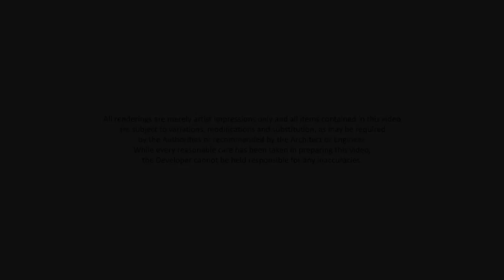The Erabegins 720p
ERA Duta North Ideal retirement living with 5 acre plus green forest, 100 metre swimming pool and 100 leisure facilities within the complex. Shopping, banking and cinema are within easy reach. Walking distance to LRT and MRT let you reach the city easily without driving your own car.